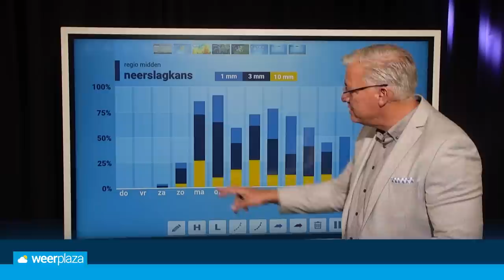10-daagse: toch nog zomerse warmte?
De hitte is met stevige buien verdreven dinsdag, maar de weerkaarten laten toch weer op redelijk korte termijn wat warmte zien. Voor lang?